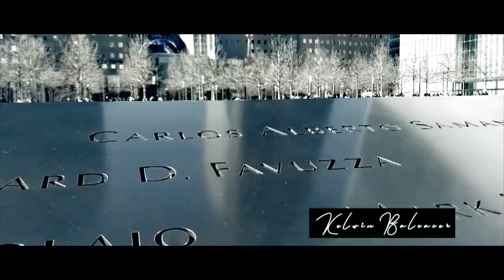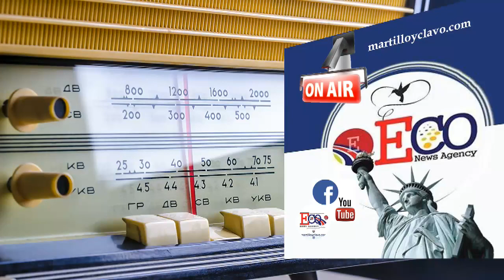EL MUNDO AL INSTANTE...JUEVES 11 DE ABRIL 2019 NEW YORK ES OTRA COSA